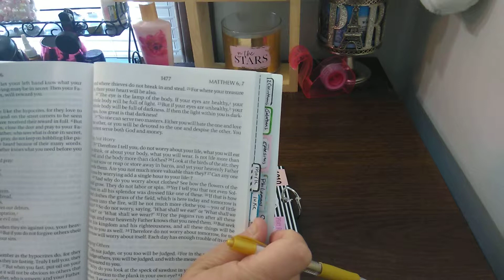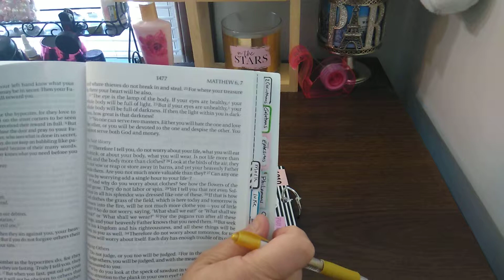Day 16: Daily Scripture Writing March 2019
Daily Scripture Writing

Day 1: 1 Peter 5:7 & 1 Thessalonians 5:9-11
Day 4: 2 Thessalonians 2:15-17
Day 5: Ephesians 3:17-21
Day 6: Exodus 14:14 and Galatians 6:9-10
Day 7: Hebrew 6:19-20

Day 11: Isaiah 41:10 and Isaiah 41:13
Day 14: John 14:27 and John 16:33

Day 15: Joshua 1:9 and Lamentations      3:21-25
Day 16: Matthew 6:25-27
Day 17: Matthew 6:28-34
Day 21: Proverbs 3:5-6

Day 22: Proverbs 18:10
Day 23: Psalm 4:8 and Psalm 23:1-6
Day 24: Psalm 27:4-7
Day 25: Psalm 34:1-4 and Psalm 46:1-5

Day 30: Romans 8:18 and Romans 8:28-30
Day 31: Romans 8:35-39 and Zephaniah 3:17

Main Channel:
Monserrate Wright

Pen Pal:
planningwithmonserrate
Monserrate Wright